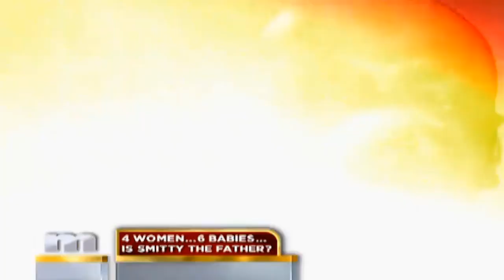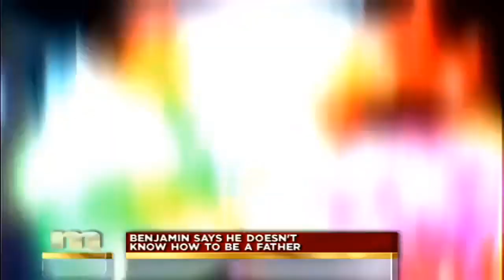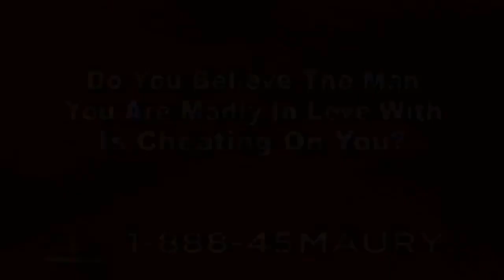The Maury Show 2024 ✨✨ 4 Women 6 Babies Is Smitty The Father ✨✨ The Maury Show Full Episodes